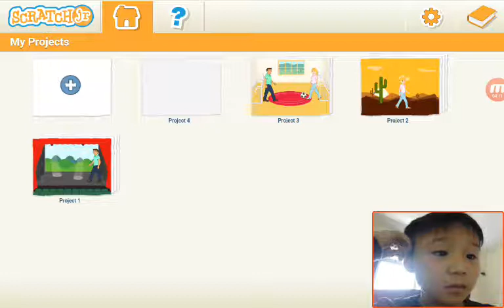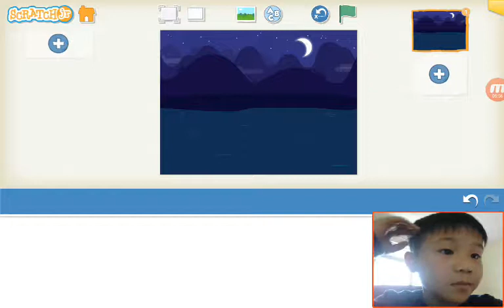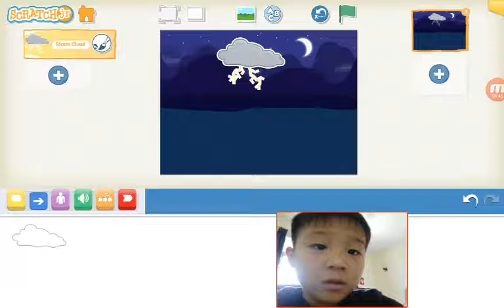‹Kids›Soo：Wonderful Bible Story‹성경이야기›– 주니어스크래치 만화만들기 설명해주기